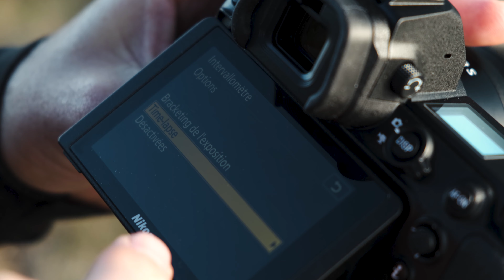Vais-je passer du REFLEX à l'HYBRIDE ? J'emmène le Nikon z6II en aventure timelapse !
Studio Gonnet, le magasin référence en photo et vidéo dans la Loire, m'a confié le dernier Nikon z6 2 pour que je puisse le tester dans mon utilisation de photographe timelapse. Je l'ai amené avec moi pendant 2 jours dans le Forez, à côté de Chalmazel et sur le col du Béal où le point de vue est vraiment superbe.

J'utilise des boitiers Reflex depuis des années dans  le cadre de mes aventures et de la captation des mes timelapses. Aujourd'hui, la question de passer à l'hybride se pose pour plusieurs raison : la technologie, le poids l'ergonomie... J'ai tenté de répondre à cette question lors de ces deux jours avec le Nikon z6 II et je vous emmène avec moi dans cette nouvelle aventure timelapse !

Images : Yohann Merlevede et Tanguy Wambeke

Toutes les images sont sujettes à des droits d'auteurs et ne peuvent être utilisées indépendamment de la vidéo.